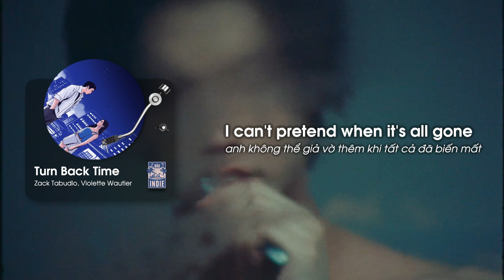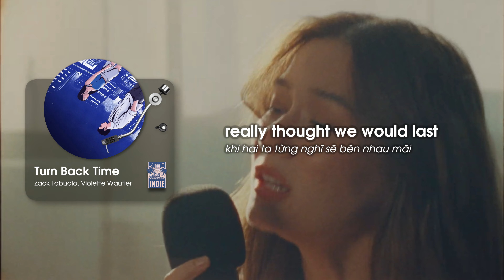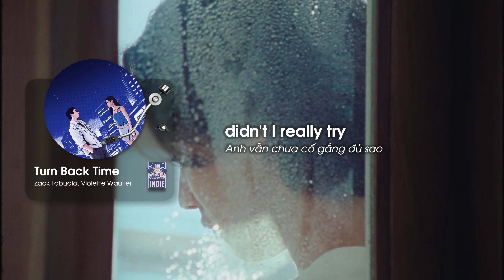Turn Back Time - Zack Tabudlo, Violette Wautier (Vietsub + Lyric) ♫ | Đảo Indie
Song: Turn Back Time
Artist: Zack Tabudlo, Violette Wautier
Translator, Designer, Video Editor: Đảo Indie Team

Các cư dân của Đảo Indie thân mến, hãy giới thiệu bài hát/nghệ sĩ bạn muốn xuất hiện trên các video tiếp theo của Đảo tại đây

© Bản quyền thuộc về kênh Đảo Indie
© Copyright by Đảo Indie ☞ Do not Reup!!